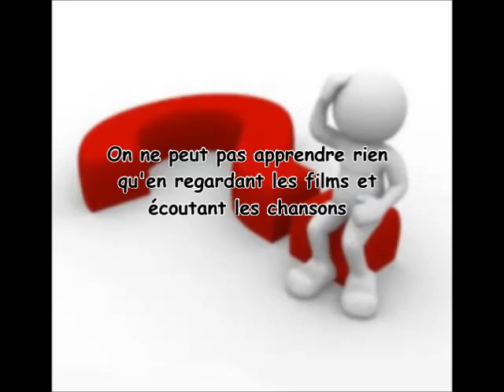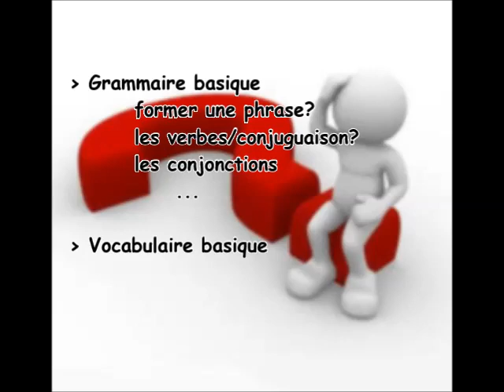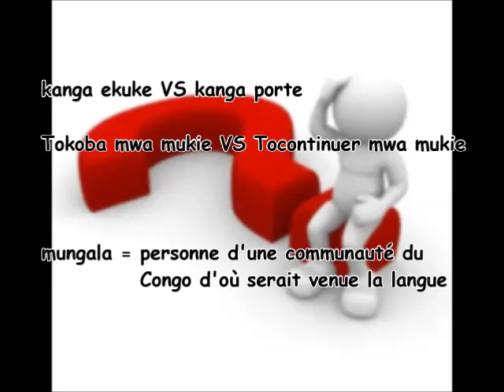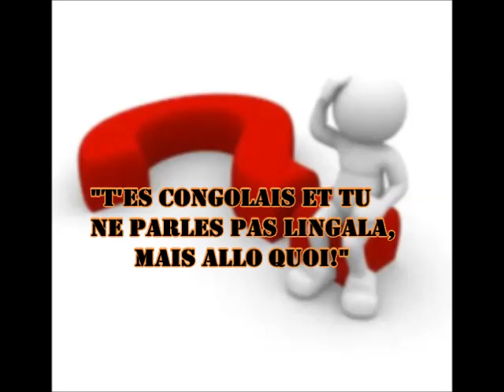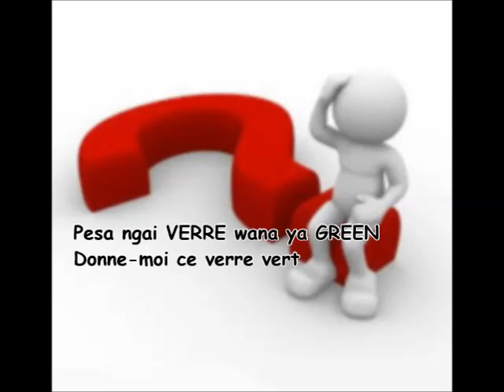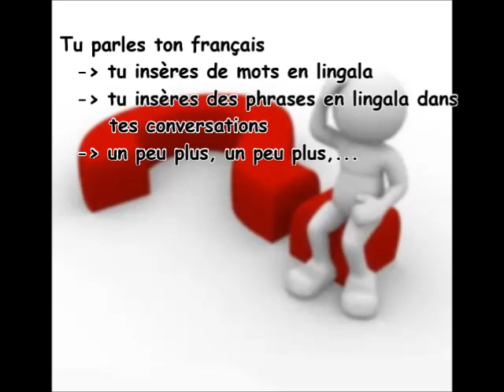Comment apprendre le lingala rapidement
tips qui pourrait vous aider à apprendre le lingala assez vite